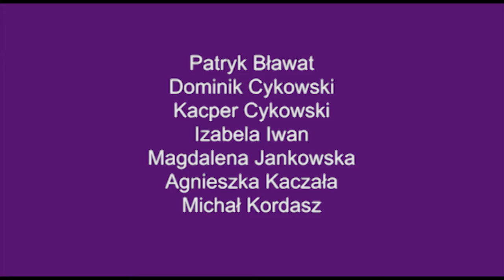Łódź - Miasto wspomnień Juliana Tuwima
Film „Łódź -- miasto wspomnień Juliana Tuwima" został zrealizowany przez grupę animatorów-amatorów, pod opieką artystyczną pracowników Se-ma-for Muzeum Animacji.

Film jest zwieńczeniem projektu, w ramach którego mieszkańcy Łodzi podczas fotospacerów w maju 2013, wykonali fotografie obejmujące przestrzeń opisaną w twórczości poety oraz miejsca, z którymi był związany.